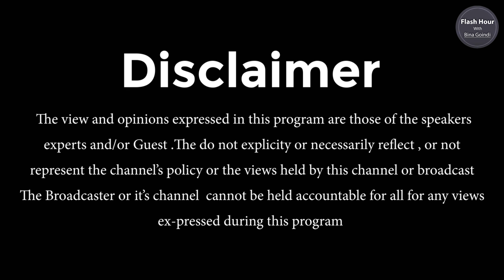Podcast With Farooq Ahmad Khan & Razia Malik _ Cholistan Award